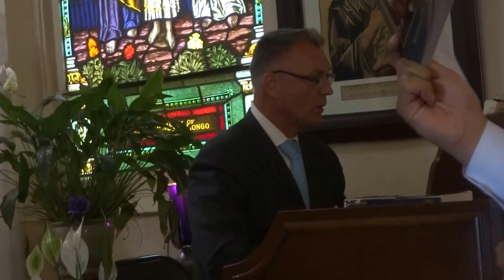Father William Young Latin Mass at IC Chapel SF June 28, 2015 4